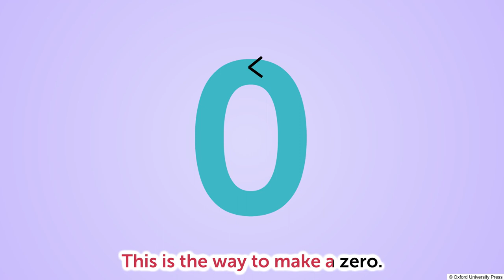Number Rhyme – 0